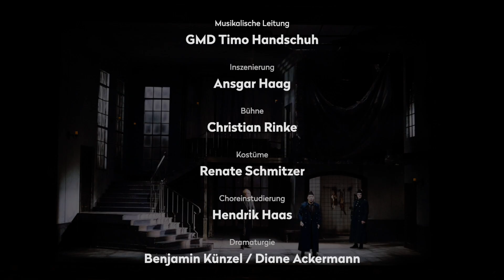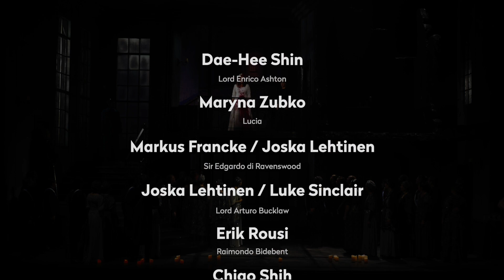Theater Ulm - Lucia di Lammermoor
Oper in drei Akten von Gaetano Donizetti
Libretto von Salvatore Cammarano nach dem Roman »The Bride of Lammermoor« von Sir Walter Scott